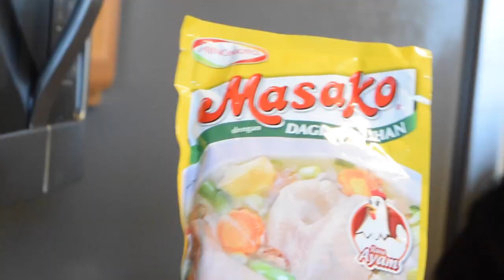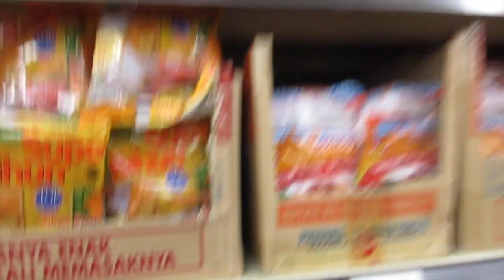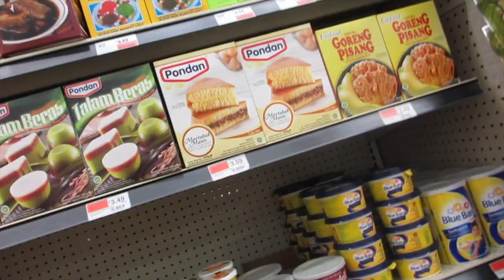Masak - Masak | Ke Toko Asia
makasih sebelumnya udah nonton Video-video saya ya,,

special thanks for mbak Christina & Family..

Cameras for vlogging :
- Iphone 7
- Nikon D5300
- Canon PowerShot ELPH360 HS